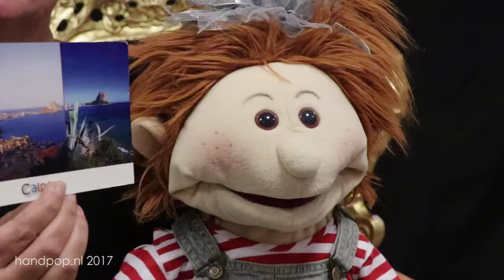De ansichtkaarten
JaNee heeft ansichtkaarten gekregen van vrienden die ze tijdens haar vakantie in Spanje heeft ontmoet. Maar wat schrijven ze eigenlijk?
✅ Lees mijn boek e-book "De handpop als pedagogisch hulpmiddel" voor alle achtergrondinformatie over mijn aanpak met de handpop en de ‘babbelmethode’